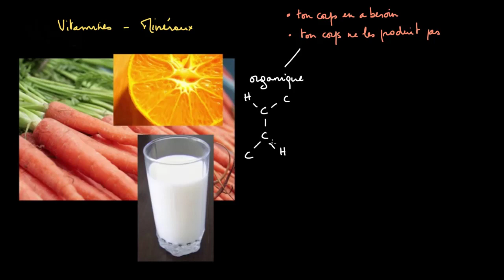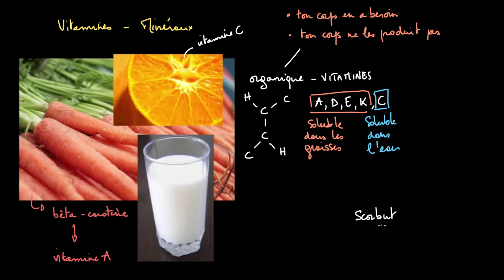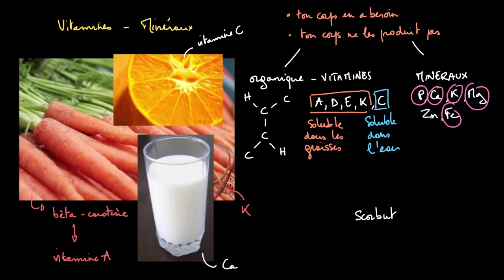Introduction aux vitamines et aux minéraux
Aperçu des vitamines et minéraux les plus fréquents et qui sont importants pour la santé humaine